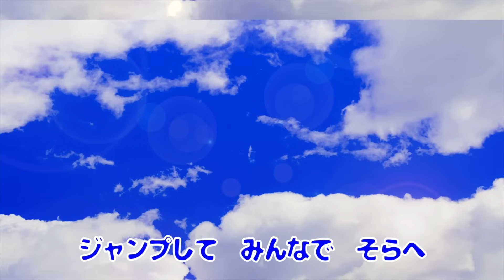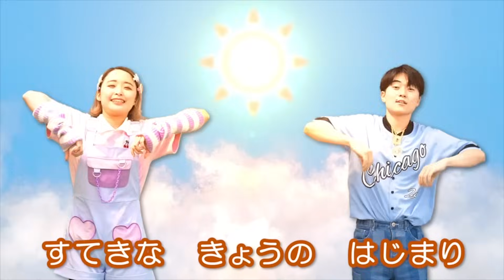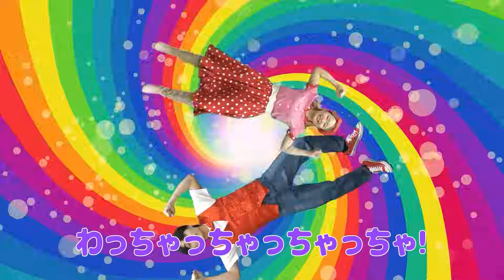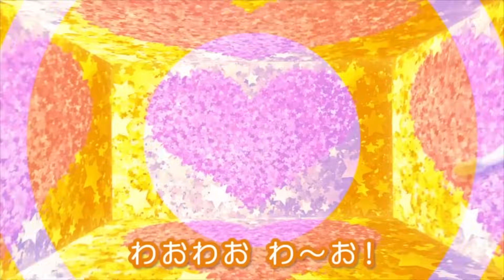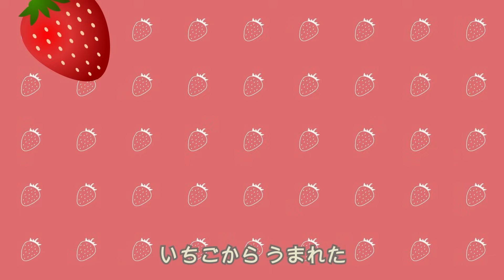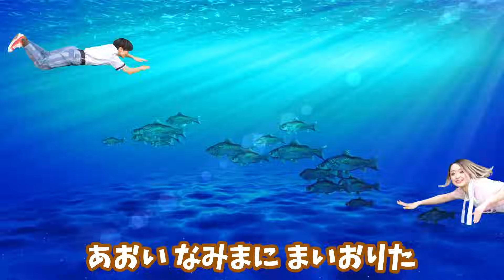からだ☆ダンダン♪おかあさんといっしょ/NHK/Eテレ/振り付き【おどりっぴぃのおへや】童謡 手遊び乳児・幼児向け知育・発育・運動covered by うたスタ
おかあさんといっしょで大人気、スペシャルステージでも大盛り上がりの「からだ☆ダンダン」を踊ってみたよ♬ ダンスが大好きなまふゆおねえさん、いっせいおにいさんといっしょにからだを大きく動かしてみよう！ そして今回はミニスタが音声ガイドとして参加してくれました❤️ どんな動きをしたらいいのか、教えてくれるので振り付けも覚えてみてね！

子どもが泣き止む、笑う、喜ぶ瞬間を見ると幸せですよね！ 赤ちゃんや子どもが大好きな歌に合わせて体操やダンスをして、子育てシーンを盛り上げたい、という思いから誕生した「おどりっぴぃのおへや」🎀🌈子どもが保育園で踊りたくなるような人気体操ソングを多数公開しているのでぜひお楽しみください⭐️🌈

‹歌詞›
からだ　ダンダンダン　（GO！　GO！）

カニさん　エビさん　こっかく　かくかく
サメさん　サバさん　こっかく　ホネホネ

かいそう　たいそう　コンブにワカメ
クリオネ　クリクリ　クリックリ
かいそう　たいそう　でんでんだいこ
クリオネ　クリクリ　クリックリ　くり！

こどもザウルス　どっしんどっしん
こどもマンモス　ずっしんずっしん

ぐーぐーぱーぱー　るいじんえん
ぐーぐーぱーぱー　げんたいじーん

よーっ
じゃんじゃかじゃんじゃん
じゃんじゃかじゃんじゃんじゃん
にんじゃの　おさんぽ　そろーり　そろり
いざとなったら　アスリート！

じまんの　エンジン　じんじん　もやせ
じまんの　にんじん　どんどん　たべて

びゅーんと　かぜがふいてきたよ
ららら　すいすい　かぜにのろう
そらをおよごう　うちゅうをのぞこう
どんどんすすむ　ちきゅうのこども　だよ

みんなで　ダンダンダン　（GO！　GO！）
からだ　ぼうけん　だいはっけん！　（オー！）

0:00:00 OP
0:00:02 からだ☆ダンダン
0:02:57 ジャングルポケット
0:04:46 とんとんトマトちゃん
0:06:15 ピカピカブ〜
0:08:22 たいこムーン
0:10:26 おすしのピクニック
0:12:46 おえかき いろ・いろ
0:14:22 いないいないばあっ
0:16:27 ドコノコノキノコ
0:18:38 ピカピカブ〜
0:20:44 たいこムーン
0:22:48 からだ☆ダンダン
0:25:44 おすしのピクニック
0:28:03 ドコノコノキノコ
0:30:14  やさいのうた
0:32:09 うんちのかぞく
0:34:26 ジャングルポケット
0:36:15 ピカピカブ〜
0:38:21 いないいないばあっ
0:40:27 からだ☆ダンダン
0:43:21 おすしのピクニック
0:45:41 ドコノコノキノコ
0:47:52 ようかいしりとり
0:50:04 わ〜お！
0:52:12 からだ☆ダンダン
0:55:07 くだものたろう
0:57:28 ジャングルポケット
0:59:17 ドコノコノキノコ

うたスタの人気定番楽曲を40曲をベストアルバムとしてリリース中!!
YouTube MusicやSpotify、iTunes Storeなどで、いつでもどこでもうたスタの音楽を楽しめるアルバムです♪ 赤ちゃん＆子どもが喜ぶ定番の曲が全部で40曲、おどりっぴぃのおへやチャンネルのダンス楽曲も多数収録しています☺️歌っておどって楽しんでください✨

【おどりっぴぃのおへやとは？】

「おどりっぴぃのおへや」は保育園や幼稚園で子どもに人気のダンス＆たいそうソングを中心に、NHK教育テレビ Eテレ「おかあさんといっしょ！」、「いないいないばあっ！」などから厳選してお届けしています。赤ちゃんや子どもの健やかな成長をサポートするために、体を動かす楽しさを知ってほしい🌈 その思いからオリジナルの楽曲や振り付けをたくさん作ってみました。ぜひお子さんといっしょに、パパやママ、現場で働く保育士＆幼稚園教諭の方々にも親しんでいただけたら幸いです🎀⭐️

【うたスタ公式YouTubeチャンネル各種】

絶賛子育て中の父親（娘1人）と母親（息子２人）の２人がタッグを組み運営する歌とアニメのチャンネル

うたスタ クラップクラップ - UTASTAR CLAP CLAP -

おかあさんといっしょ、いないいないばぁなどの人気楽曲を赤ちゃん喜ぶダンスを多数展開

赤ちゃん泣き止む歌やリズム、モノの動きを科学的に検証！健やかな発育に貢献するコンテンツを配信

【おどりっぴぃのおへやおすすめ再生リスト】

【うたスタ公式SNS】

赤ちゃん泣き止む 赤ちゃん笑う 赤ちゃん喜ぶ  赤ちゃん踊る人気ソングまとめ  0歳/1歳/2歳/3歳/4歳/5歳 乳児・幼児向け知育・発育・運動 おかあさんといっしょ人気曲メドレー おすすめ いないいないばぁ ダンス 歌で子どもの知育発達をお助け 保育園 幼稚園でも使用されているキッズダンス